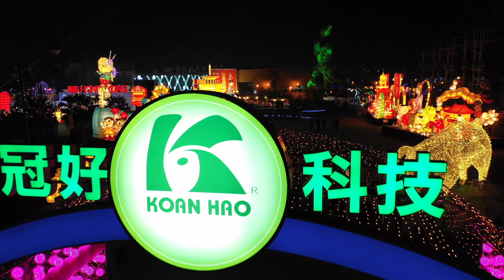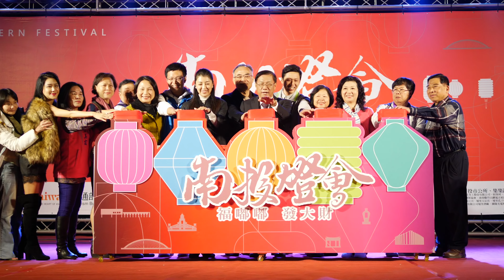2019南投燈會 官方版搶先看by南投縣政府